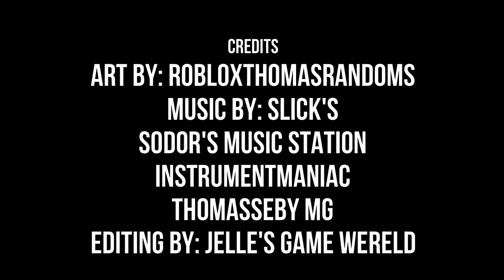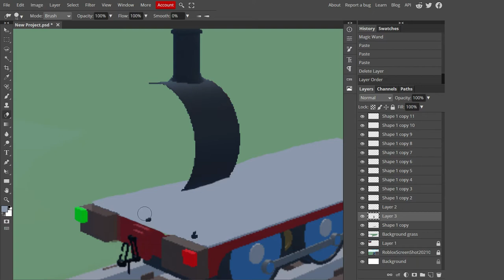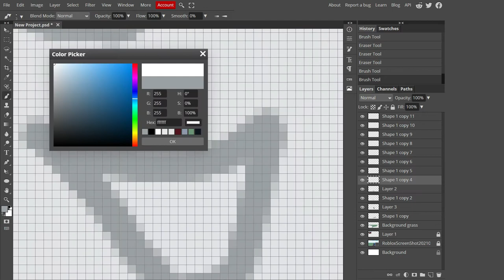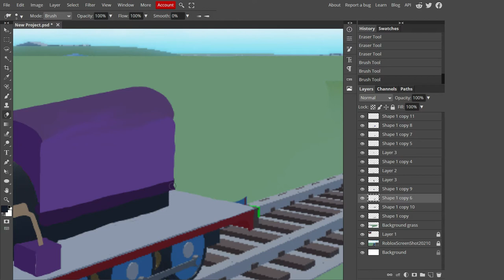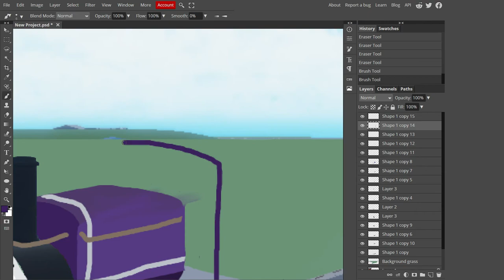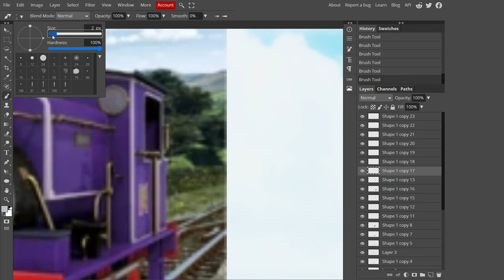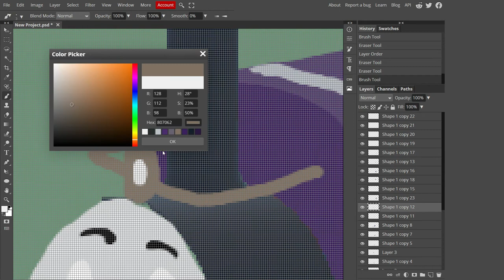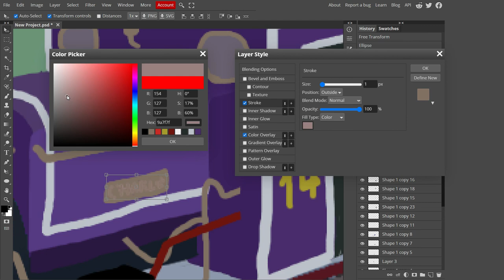Charlie ThomToys Land concept art ( speed art #7 )